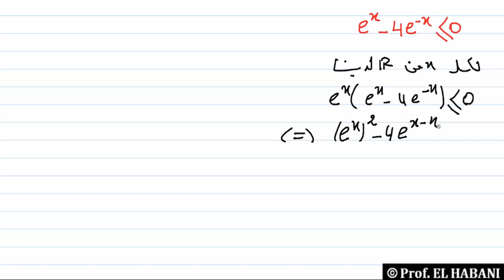تمرين 21 | الدالة الاسية | حل متراجحات